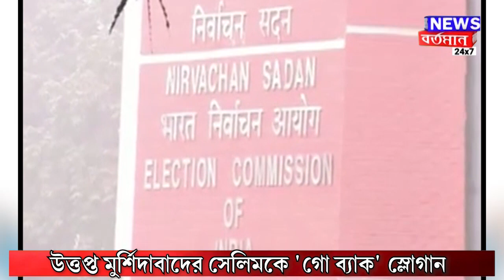উত্তপ্ত মুর্শিদাবাদের সেলিমকে 'গো ব্যাক' স্লোগান